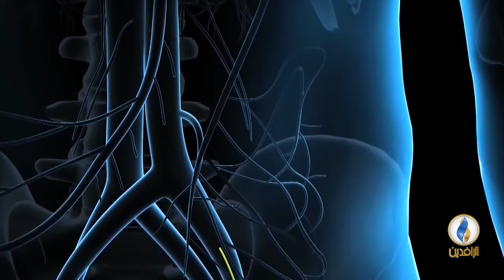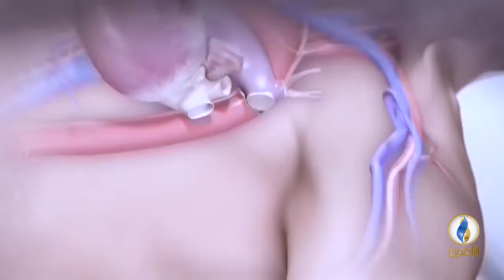استشارة_طبية.. لــبرنامج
د. أحمد شاكر
أخصائي أمراض القلب والأوعية الدموية